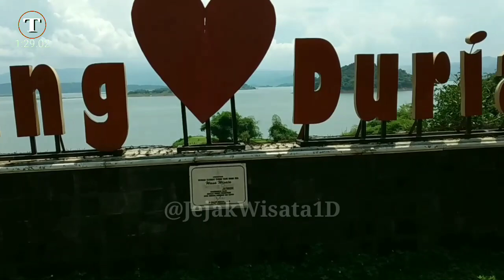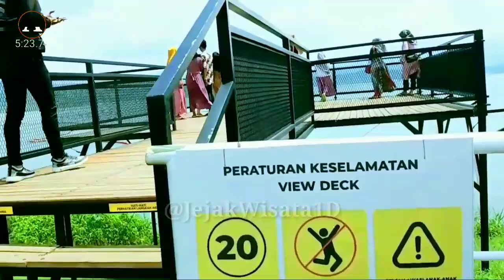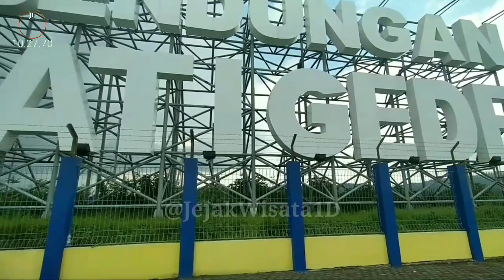WISATA TANJUNG DURIAT JATIGEDE SUMEDANG TERBARU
WISATA TANJUNG DURIAT JATIGEDE SUMEDANG TERBARU asyik buat liburan keluarga, WISATA TANJUNG DURIAT JATIGEDE SUMEDANG TERBARU ini menawarkan, taman bunga, taman bermain, pesona bendungan jatigede, restoran,spot foto balon udara, perahu dan lain2.

Pada saat libutan tahun baru imlek kemarin pengunjung yang datang di tempat wisata tanjung duriat cukup ramai mulai dari luar sumedang seperti Bandung, Cirebon, Majalengka, Subang, Jawa Barat.

Harga tiket masuk terbaru
Weekday (Senin sampai Jum'at) Rp.15.000 sudah termasuk taman duriat dan tower deck
Weekend (Sabtu dan Minggu) Rp.20.000 sudah termasuk taman duriat, tower deck, dan balon udara

Jejak Wisata merekomendasikan Wisata Tanjung Duriat Jatigede Sumedsng Terbaru 2023 ini bisa mejadi salah satu alternatif tempat liburan, semoga terinspirasi.

alamat: Pajagan, Kec. Cisitu, Kabupaten Sumedang, Jawa Barat,

Wisata terdeket
Kami bagikan pula Kumpulan Video Destinasi Wisata

Video Terbaru 2023
TENTANG CHANNEL KAMI Saluran kami adalah tentang Destinasi Wisata, Kami membahas banyak hal keren seperti Objek Wisata, Perjalanan, Kuliner dan Budaya. Lihat saluran kami di sini

Untuk mendapatkan kabar terbaru video kami, tekan tombol SUBSCRIBE dan NOTIVIKASINYA (Lonceng) agar tidak ketinggalan, tekan LIKE, beri komentar kritik dan saran positif di kolom bawah, dan SHARE ke media sosial, terimakasih.
Musik dalam video ini / Backsound Music :
Youtube Studio
Natural